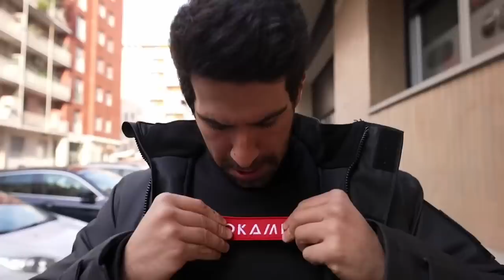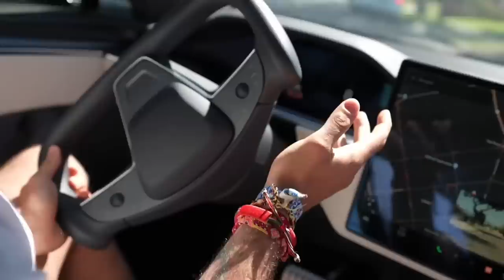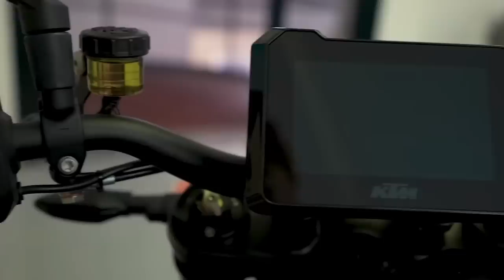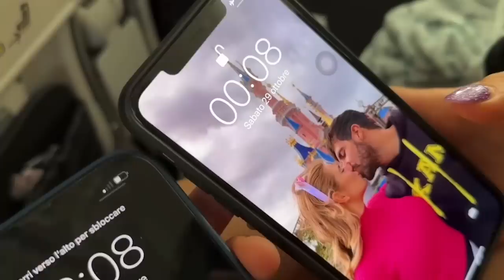QUANTO GUADAGNO E QUANTO SPENDO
Oggi vi parlo in maniera sincera del mio 2022, di quante visualizzazioni e quanto ho guadagnato da YouTube quest'anno.